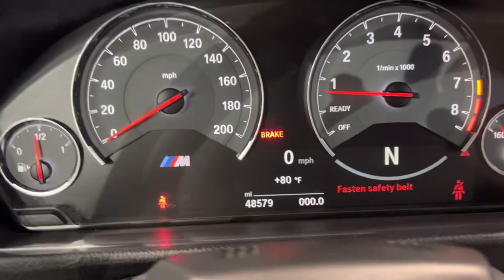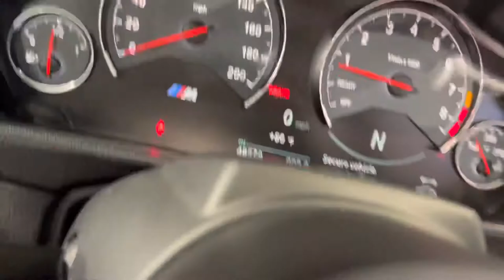2016 BMW M4 F83 RWD Sport Convertible Sakhir Orange Merino 425 HP DCT Twin Turbo Custom - For Sale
Have a look at this Super Clean, Serviced, & Non Smoker 2016 BMW M4 F83 RWD Sport Convertible with Alpine White exterior paint on Sakhir Orange Merino Leather interior upholstery. This Super Sport BMW is Equipped with a 425 Horsepower 3.0L I6 Twin Turbocharged Engine Coupled with 7-Speed Automatic Transmission. @TXAutogroup

This BMW M4 has all the Standard Equipments & more: Executive Package, Two Smart Keys, 19" Wheels, Dynamic Cruise Control, Head-Up Display, harman/kardon Sound, Navigation System, Bluetooth Wireless, Front & Rear Park Distance Control, Backup Camera, Heated Seats, Full Sakhir Orange Merino Leather, Power Hard Top, Xenon Headlamps, Rear Spoiler, Front Bumper Spoiler, Tinted Windows, & much more...